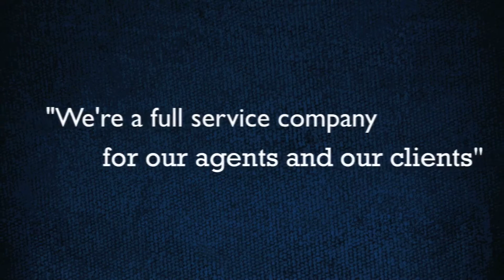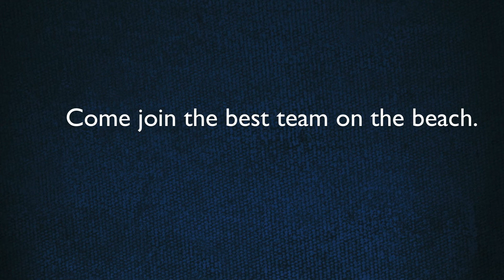Dennis Blanton Testimonial for Coldwell Banker Chicora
Dennis Blanton, Senior Sales Executive, of Coldwell Banker Chicora in Myrtle Beach SC, discusses why he chose us for his real estate career and has stayed for over 14 years.

Coldwell Banker Chicora Real Estate office locations.

Georgetown
 829 A Front Street
  Georgetown, SC 29440

Myrtle Beach at Briarcliffe | New Homes | Commercial
 10225 North Kings Highway

Myrtle Beach at Carolina Forest
3888 Renee Drive

Myrtle Beach at Covenant Towers
5001 Little River Rd.

Myrtle Beach at Seagate Village
570 Mallard Lake Drive

Myrtle Beach at Shore Drive
9600 Shore Dr. Unit A-101

North Myrtle Beach
 416 Main Street

Pawleys Island
11388-C Ocean Highway
  Pawleys Island, SC 29585

Surfside | Commercial
210 Highway 17 South